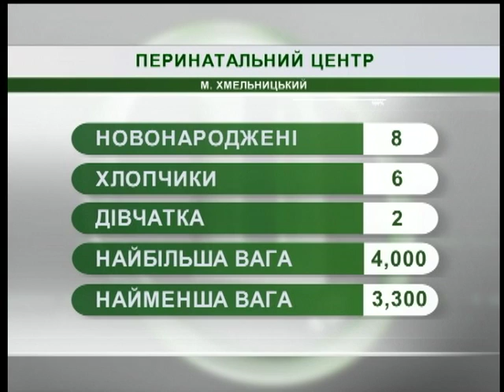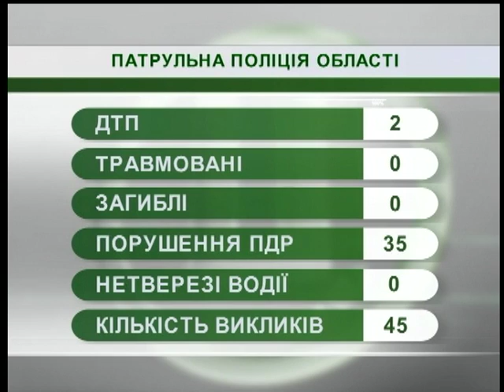13.09.18. Новини. 08:30